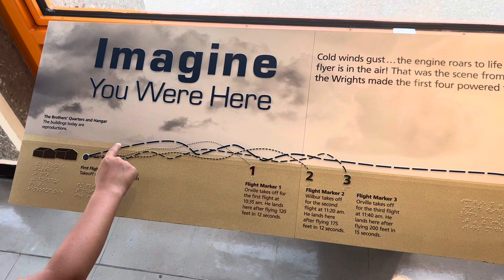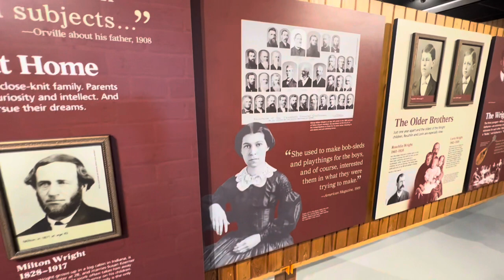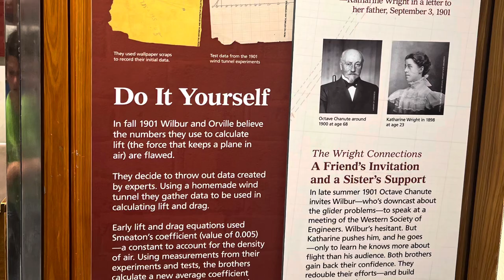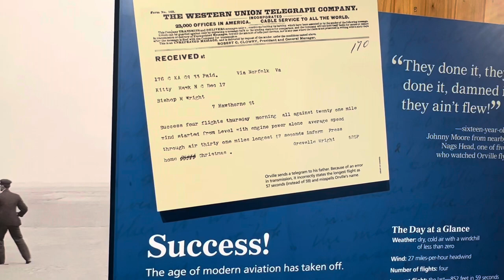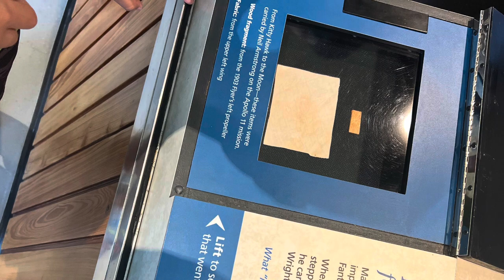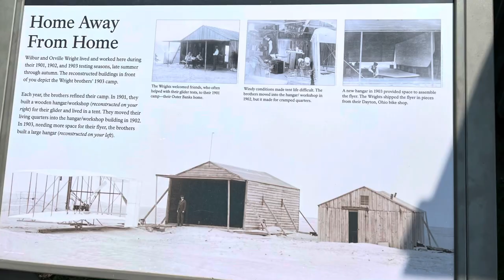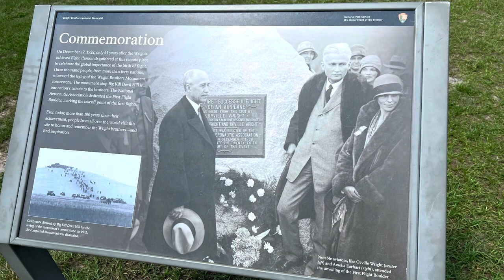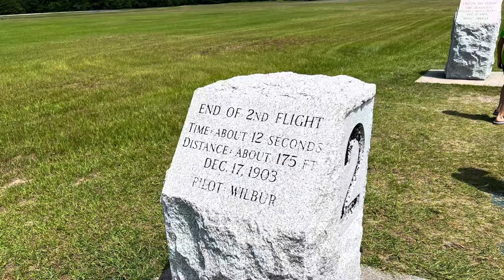Martin Family Vacation 2023 @ Wright Brothers Memorial